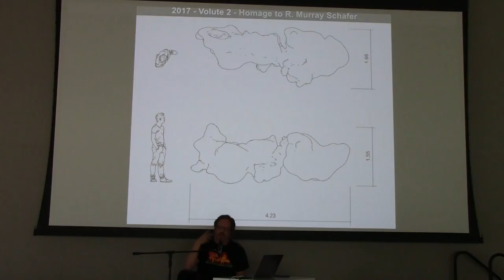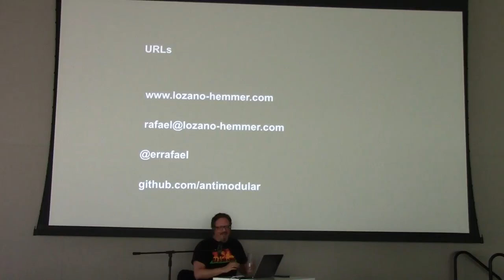SITE Santa Fe - Artist Talk: Rafael Lozano-Hemmer Clip 7